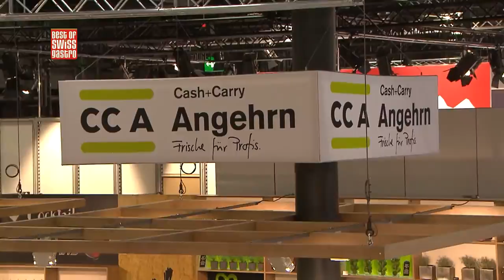Best of bewegt - Interview: Martin Angehrn, CCA Cash + Carry Angehrn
Martin Angehrn ist mit  CCA Cash + Carry Angehrn an der IGEHO vertreten. Wie er seine Kunden tagtäglich inspiriert erklärt er uns im Interview.